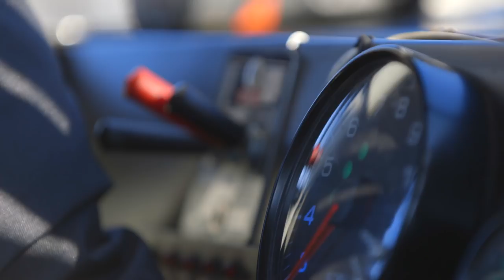Tucker and Corson Try Racing a Ford Fusion Race Car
We convinced Maple Leafs alumni Darcy Tucker and Shayne Corson to get behind the wheel of a 500+ horsepower Ford race car. They didn’t know what they signed up for...